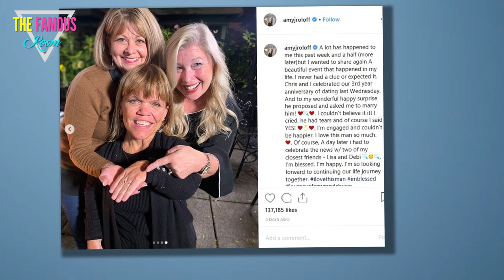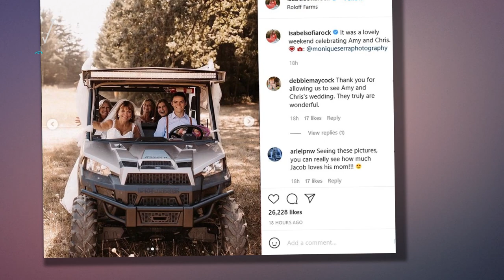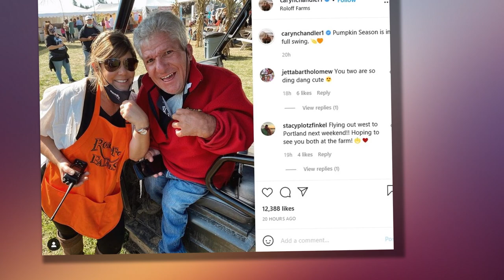Amy Roloff dances in coconut bra & skirt for Chris Marek ahead of honeymoon in Hawaii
LITTLE People, Big World star Amy Roloff dressed in a coconut bra and gr*/@#$%&*# skirt as she danced and shimmied for her new husband Chris Marek ahead of their romantic honeymoon getaway to Hawaii.    The Little People, Big World star said "I do" to her boyfriend of five years on August 28 surrounded by their family and friends.  Amy, 57, took to her Instagram Stories to share a cute video as she danced for her new hubby Chris, 59.    The reality star wore a white t-shirt, coconut bra, gr*/@#$%&*# skirt and was covered in leis while dancing the Hula.    "We're thinking Hawaii for honeymoon!" she told the camera while swaying her hips back and forth.    Amy captioned her post: "Hawaiian vibes at the farm. More of a honeymoon vibe November. We can't wait."    The dance and attire were in celebration of Roloff Farms' pumpkin season opening weekend, as she greeting guests for the fall festivities.    SECOND CHANCE AT LOVE  The TV personality and her man got engaged in September of 2019 on their three-year dating anniversary.    They finally exchanged their wedding vows at their fairyta"